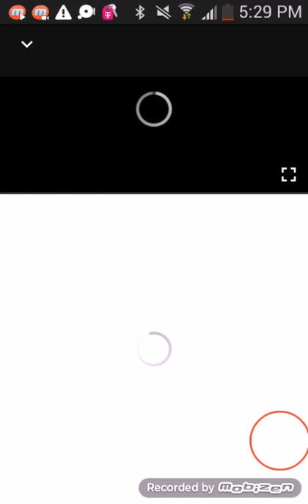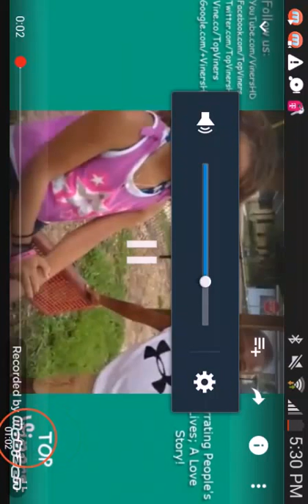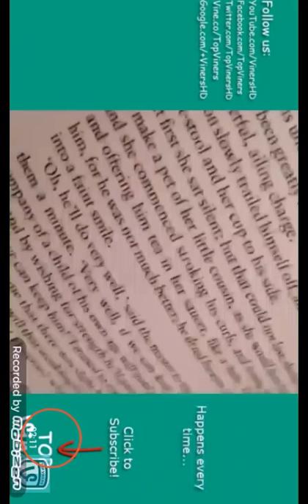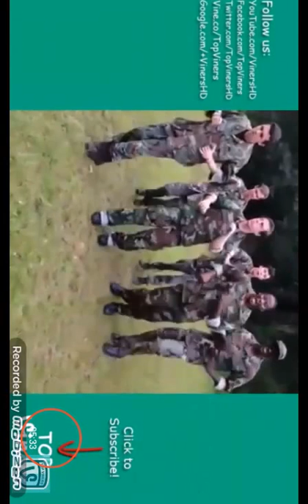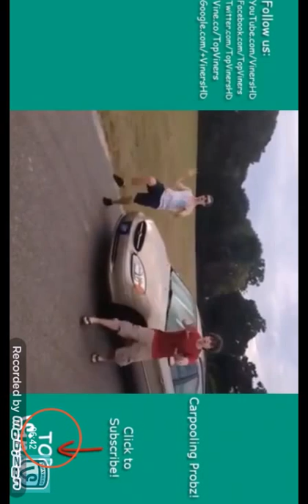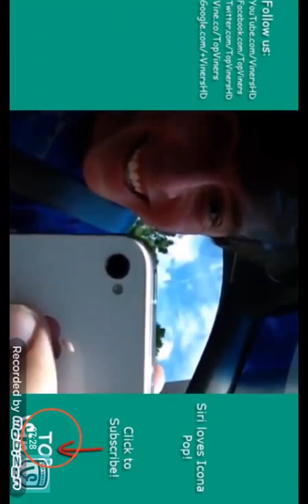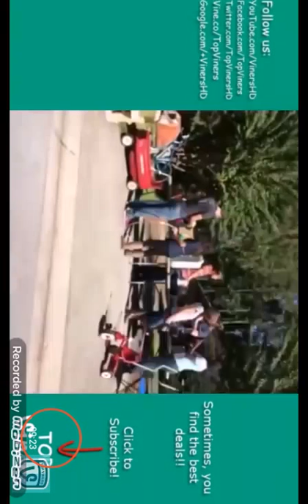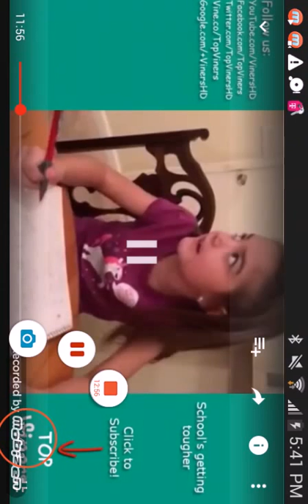Reacting with fan episode1/Thomas Sanders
Thus is a series I'm now starting so yhea hope you enjoy oh and sorry it's slow my stupid crap of a phone

Bye bye